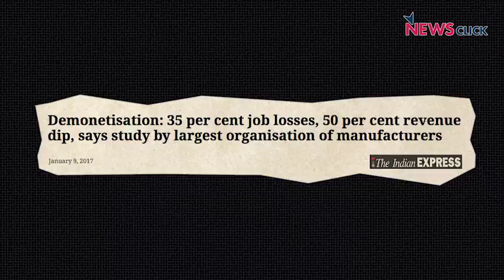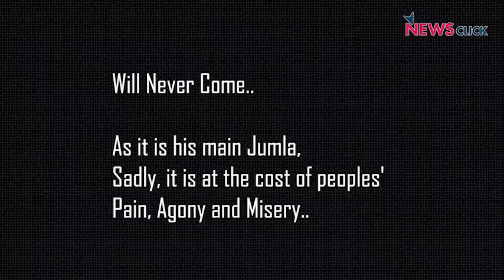Demonetisation Disaster Anniversary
A year after 'Demonetisation', Modi falls flat on all his promises of the 'Miracles' Demonetisation will do for India.
People are protesting across the country, calling it a 'Black Day' and even symbolically performing 'Death Anniversary of Demonetisation' ritual.